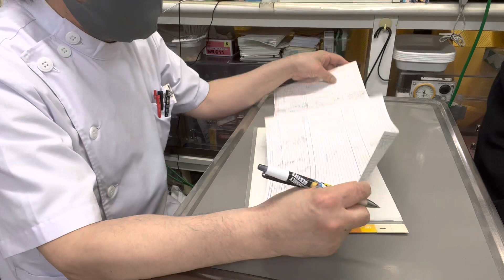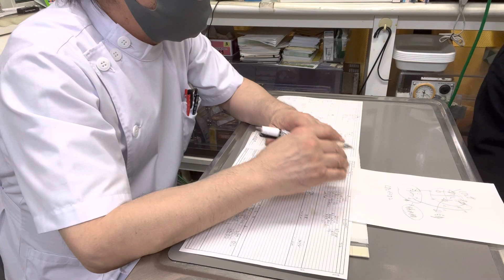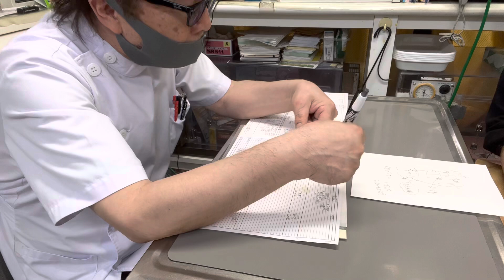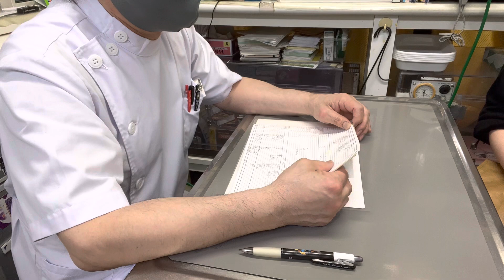⑨ファンシーラットのルビーちゃんの面会、お話